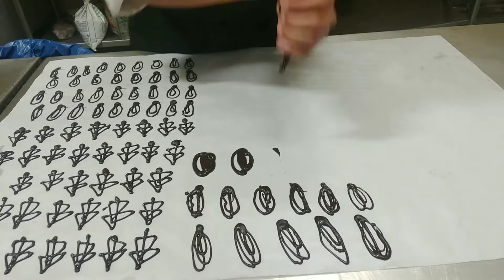chocolate garnish making with piping bag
Chocolate making with piping bag